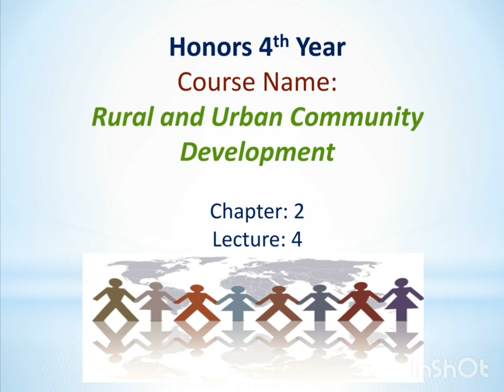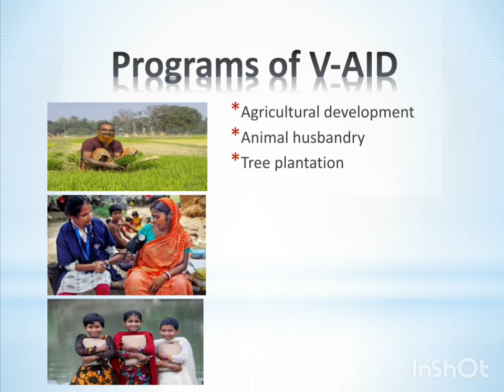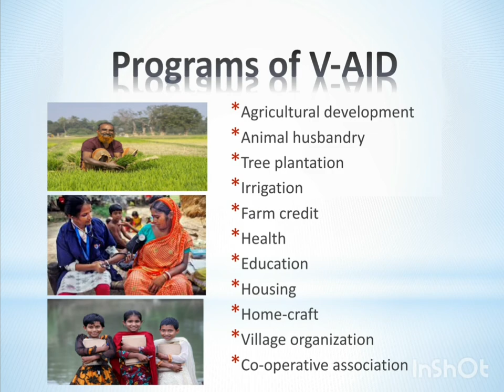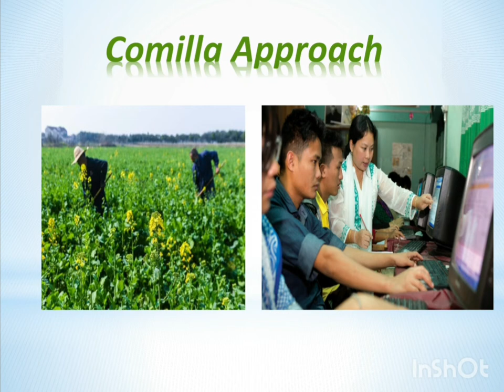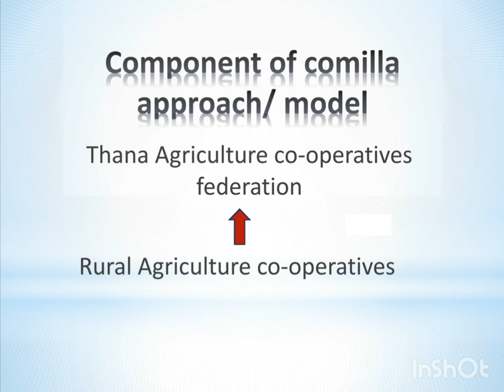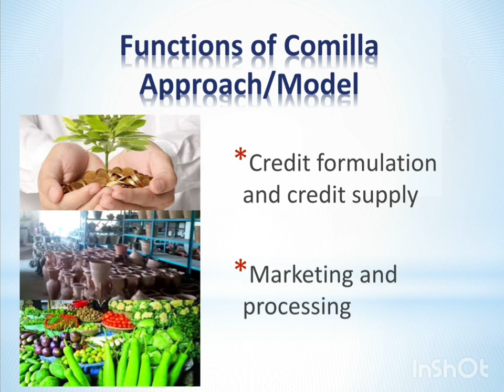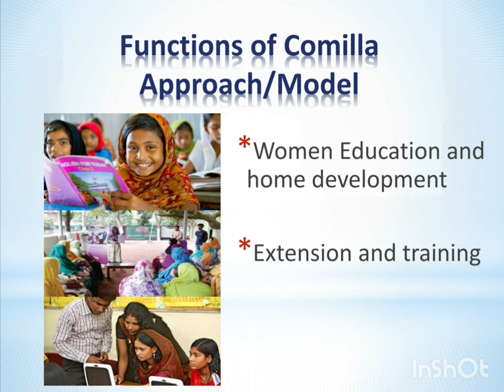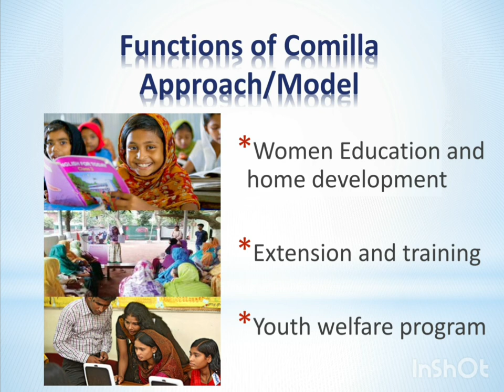V-AID & Comilla Approach/Model (H3&H4,L4)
Lecture-4,course: Working with the poor; policy and practice,chapter-3,Honors 3rd year(Social work)
& Lecture-4, Course: Rural and urban community development, chapter-2,Honors 4th year(Social Work)

Class instructor:
Nupur Rani Debnath, 34th BCS(General Education), Lecturer(Social Work), Bhawal Badre Alam Govt. College, Gazipur.
BSS,MSS(Social Welfare), Dhaka University